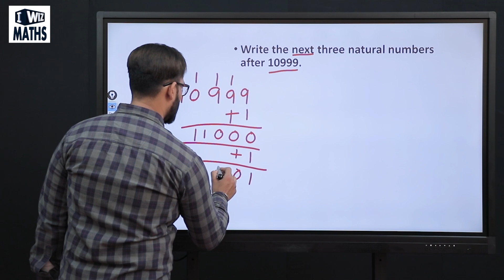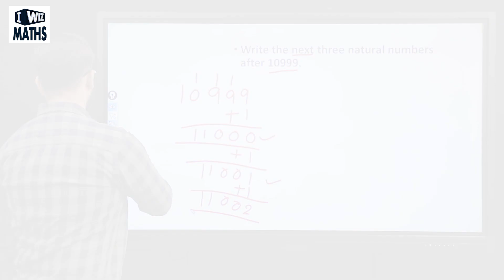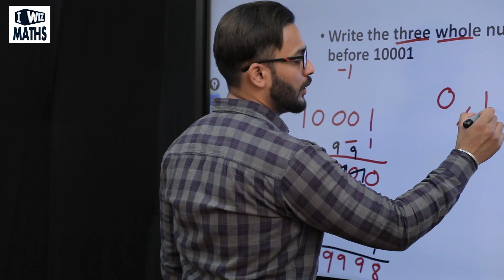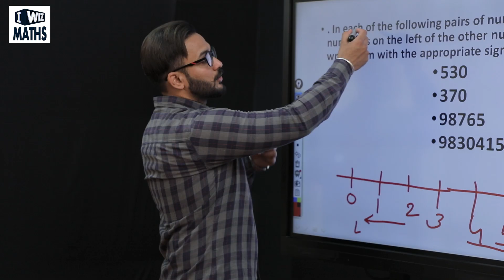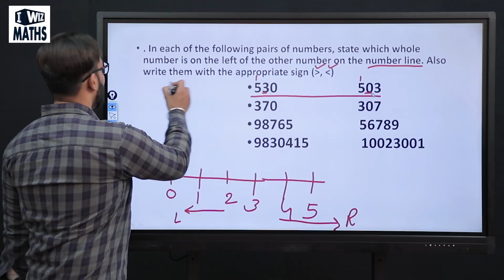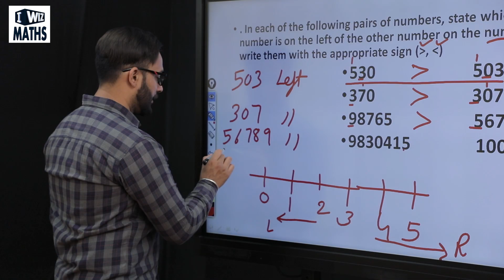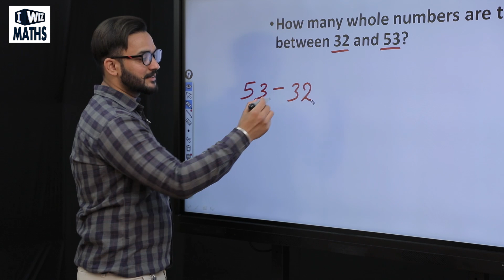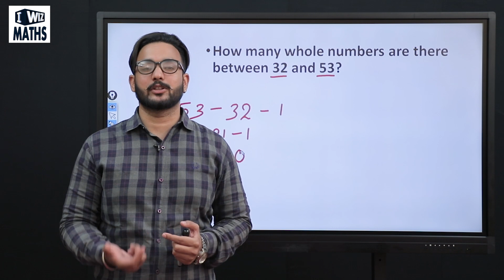Whole Numbers Class 6 | Maths | Some Practice Questions | Kapil Gargi